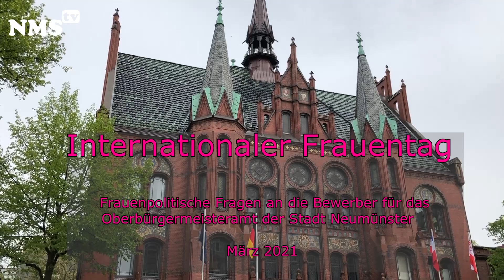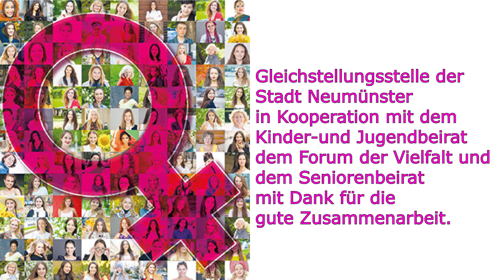Internationaler Frauentag: Frauen interviewen die OB-Kandidaten-Sven Radestock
Internationaler Frauentag

Interviewerinnen:

Alice Hakimy
Kinder- und Jugendbeirat

Hannah Graff
Kinder- und Jugendbeirat

Elisabeth Dannenmann
Forum der Vielfalt

Dorothea Jahner
Seniorenbeirat

Michaela Zöllner
Gleichstellungsstelle

Die Veranstaltung wurde unter Einhaltung der Corona-Hygieneregeln durchgeführt.